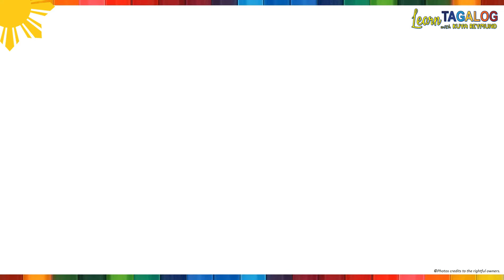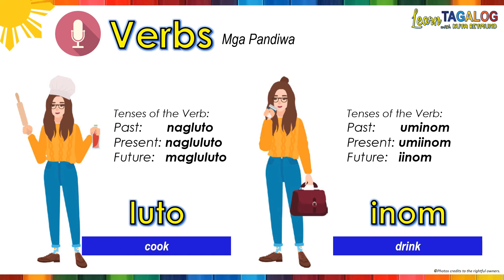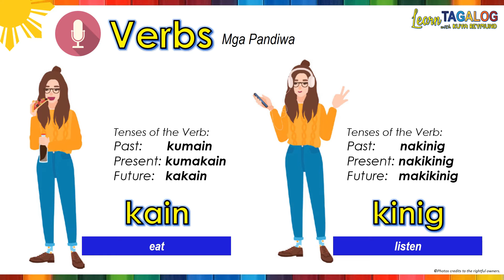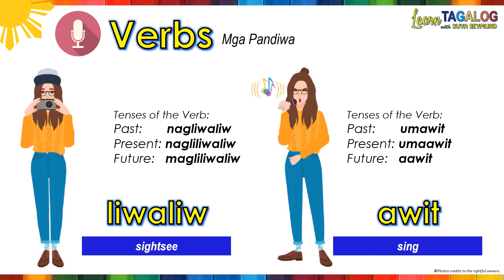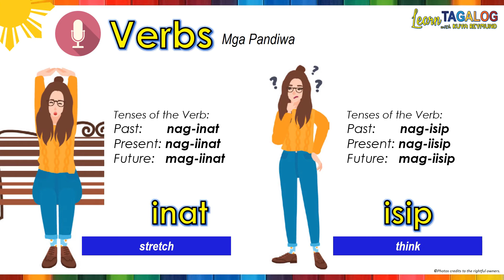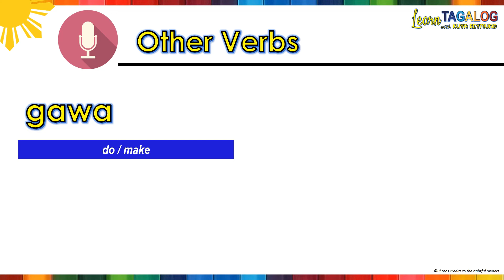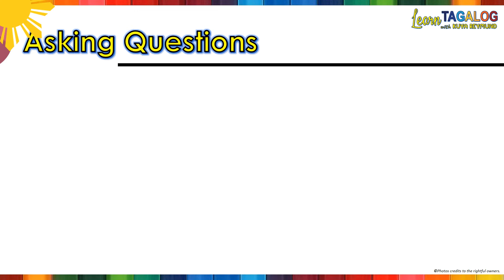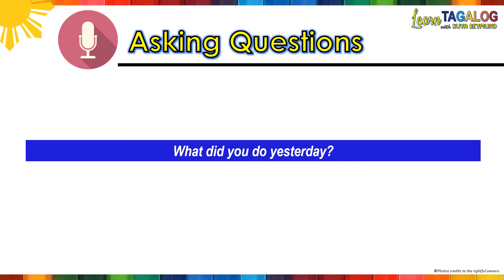Useful Verbs in Tagalog/Filipino || LEARN TAGALOG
Why are Verbs Important? Verbs are very important for language development because they allow children to start building early sentences. Every sentence needs a verb. And the choice of verb determines many of the grammatical forms in a sentence. In fact, a recent study showed that 2-year-old children who use more verbs have more advanced grammatical skills six months later.

I am conducting Tagalog classes at a time that is convenient to you.